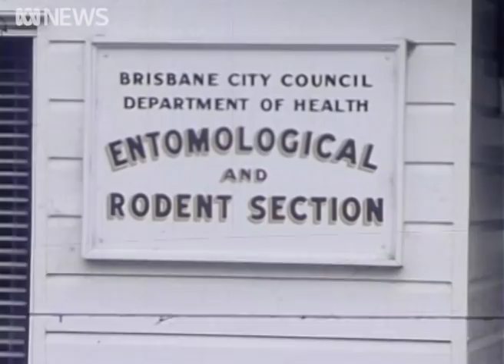Fox terriers used to hunt rats (1977) | RetroFocus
In 1977 Brisbane Council had the world's most enthusiastic, and adorable, exterminators.

This episode of ABC's Weekend Magazine aired on 27 July 1977.